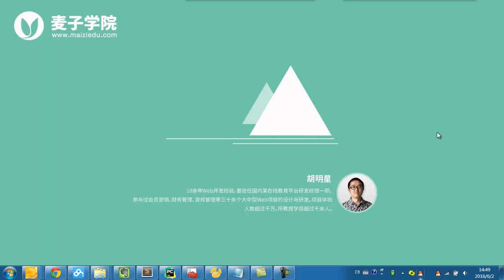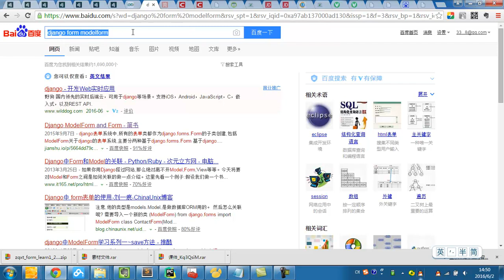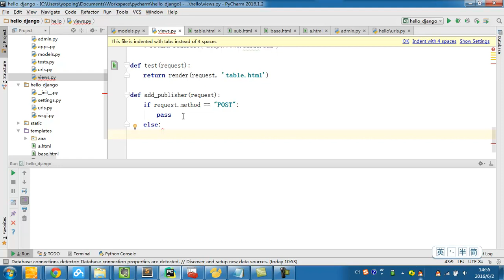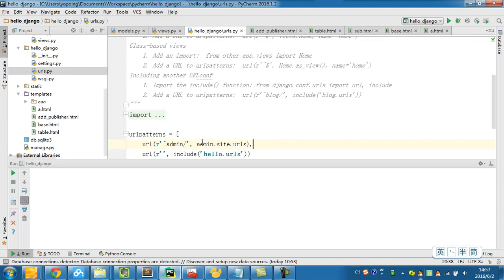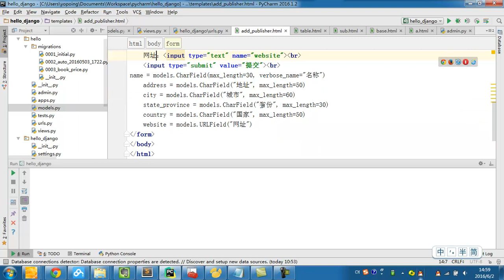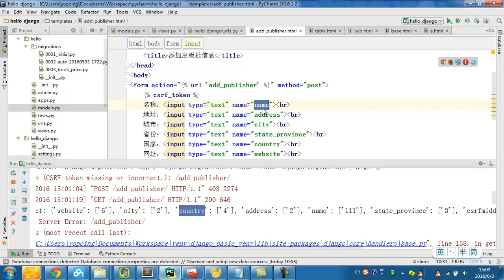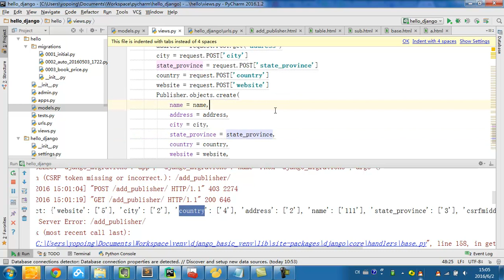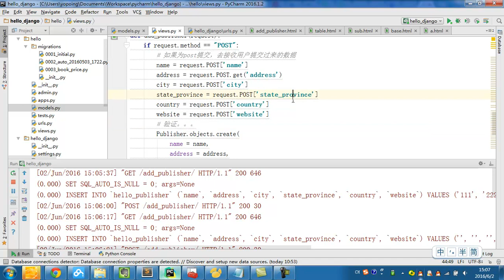django基础 25 25 Form一